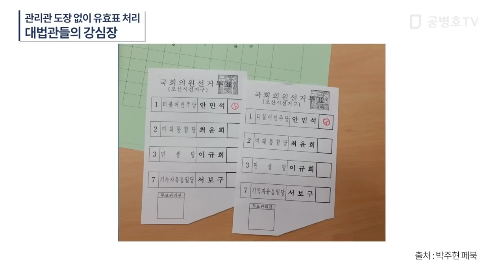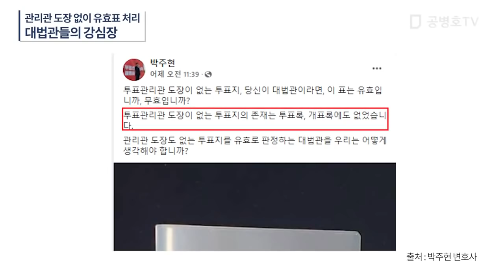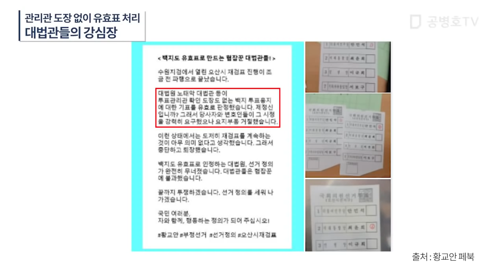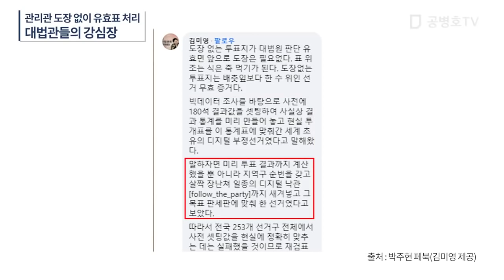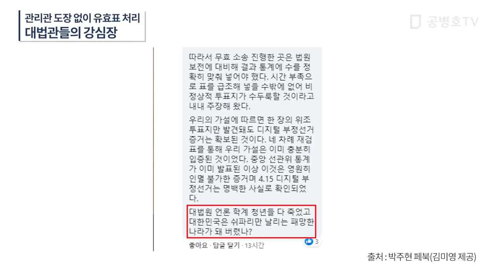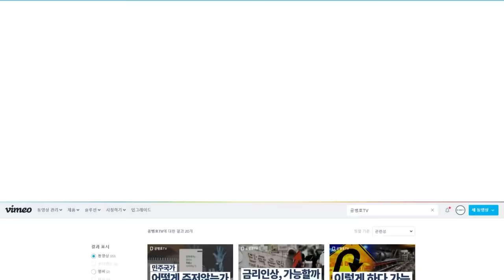투표관리관 도장 없어도 유효표 처리 / 대법관들 강심장 / 투표관리관 개인도장 날인을 찍도록 한 법을 지키지 않겠다는 선관위, 권영세, 김기현 / 투표관리관 도장6 [공병호TV]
- 출처: "투표관리관 도장없이 유효표 처리 / 대법관들의 강심장 / 투표관리관 도장이 어떻게 없을 수 있을까"(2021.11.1)

Bitcoin : 3MTW849AkP2ftLeSK2teZHMmzLu7Z83s9U